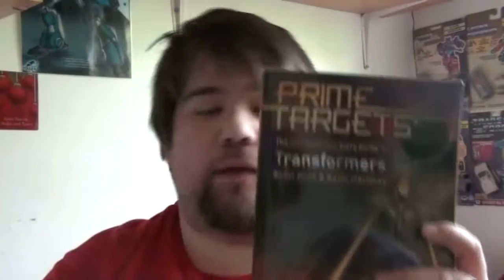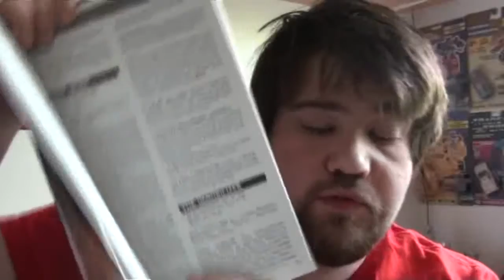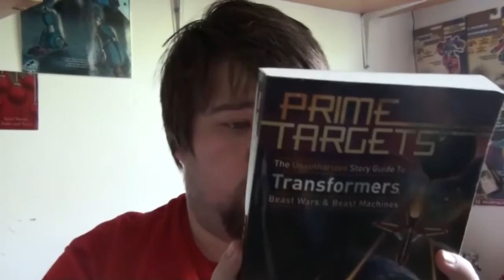Kalels Book club, Prime Targets.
Prime Targets The Unauthorized story guide to Transformers, Beast Wars & Beast Machines.
Written by Lars Pearson.
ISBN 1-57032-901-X